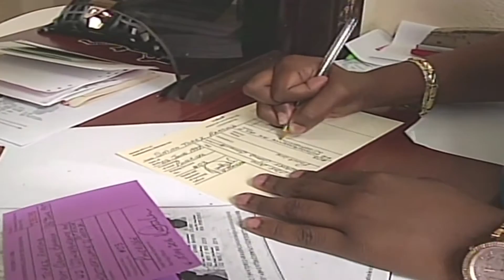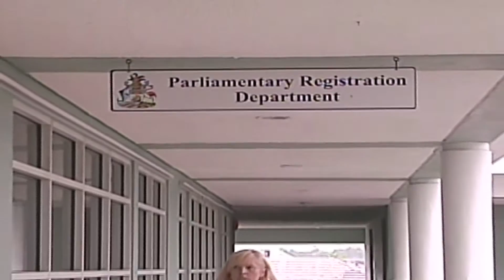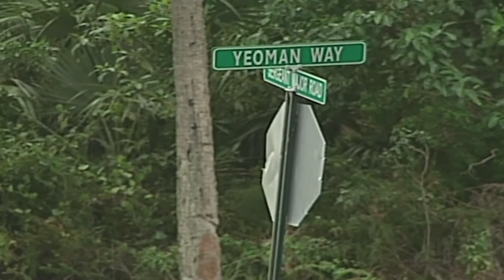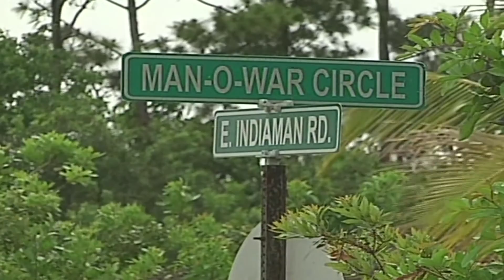Freeport The Bahamas Tonight 05/04/2016 Pt. 1